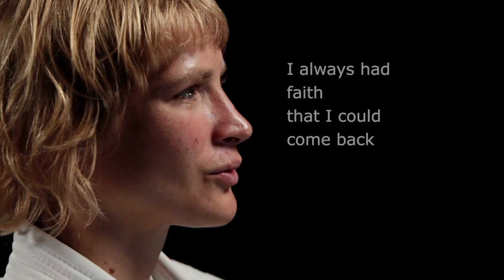Judo Heroes - Filzmoser